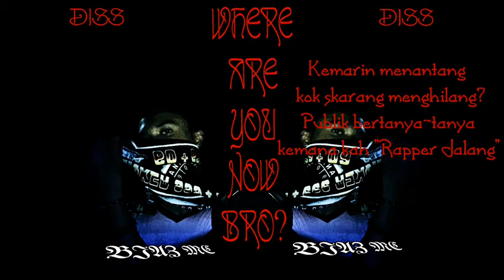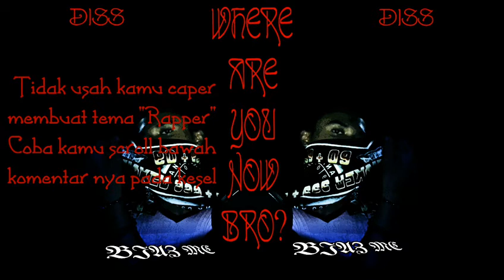Biaz MC - Where Are You Now Broo? (Diss Young Blazer a.k.a Young Bitch a.k.a Young Brazzer)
Find me :
-Christabeltobias